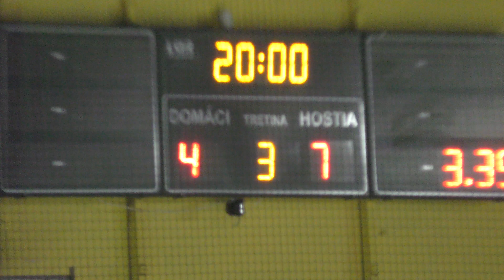LIGA KADETOV 2017/2018 - 6.kolo - Spišská Nová Ves - Poprad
LIGA KADETOV 2017/2018